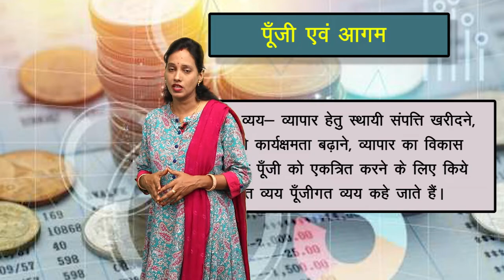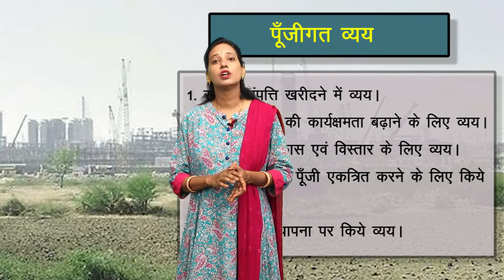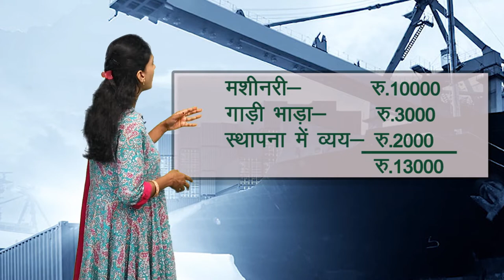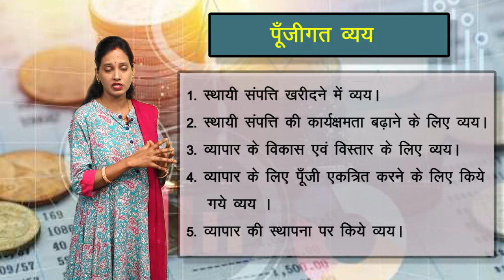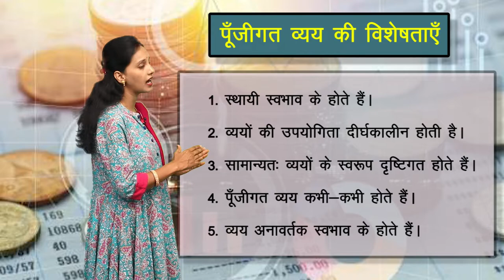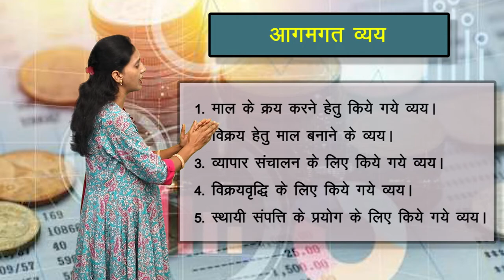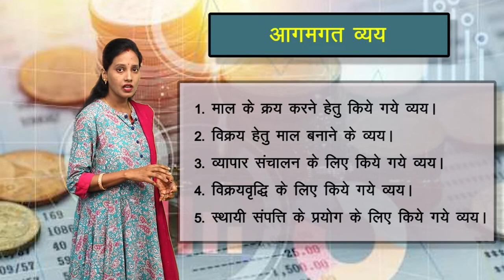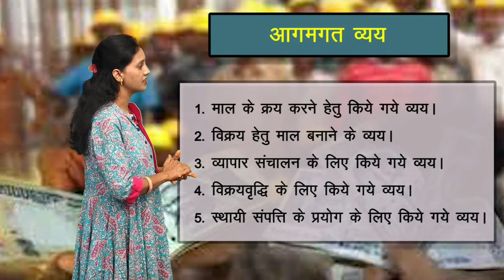CLASS 11th ACCOUNTS | CHAPTER - CAPITAL AND REVENUE